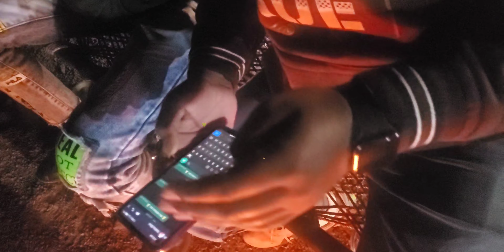RANUJA || vlog || Shivraj Gujariya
RANUJA 12bij vara ramdev pir bapa na darsan Karava jaiye